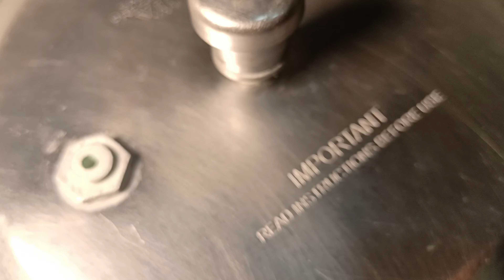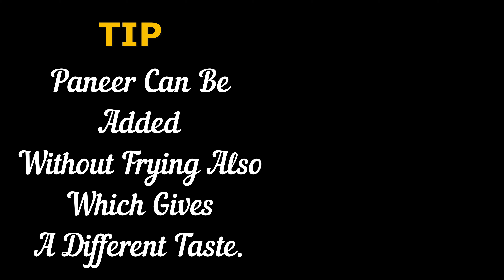CHANA PANEER MASALA RICE | CHOLE PANEER RICE | HEALTHY LUNCH RECIPE | PROTEIN RICH MASALA RICE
Today we are presenting a very simple protein masala rice, Chana Paneer Masala Rice.

This can be a savior rice when you don’t have vegetables ready at home.

This can be make this for lunch or dinner if the you have soaked chana readily available at home.

Ingredients:
Onion – 2
Garlic – 7-8
Clove – 4
Water – ¼ Cup
Tomato- 3
Salt – Pinch
Paneer Cubes – 1 Cup

Kitchen Products I Use:
Glass Mixing Bowls
Preethi Mixer Grinder
Wonderchef Blender
Elica Hob
Measuring Cups
Glass Bowls
Chopping Board
Oil Dispenser
Melamine Plate
Melamine Plate
Hand Grater
Vinod Dosa Tawa
Silicon Oil Brush Round
Vegetable Chopper
Fry Pan
Silicon Spatula